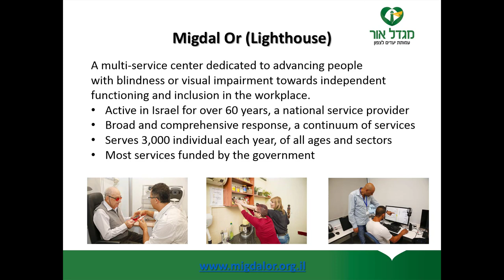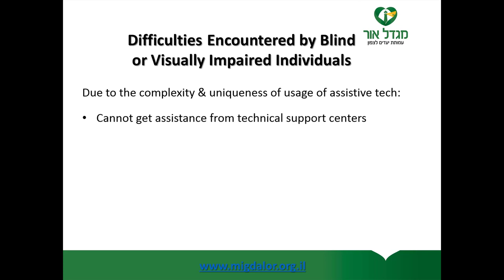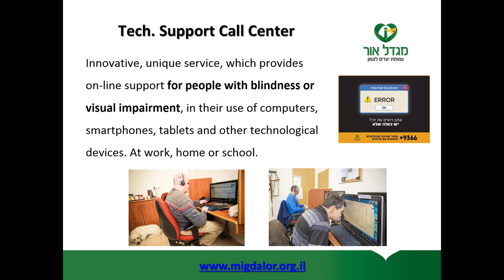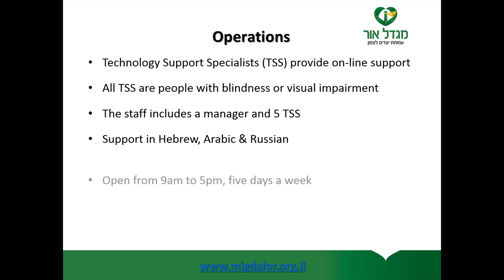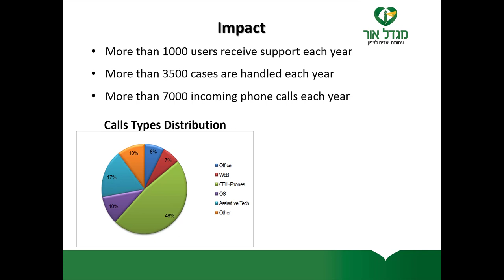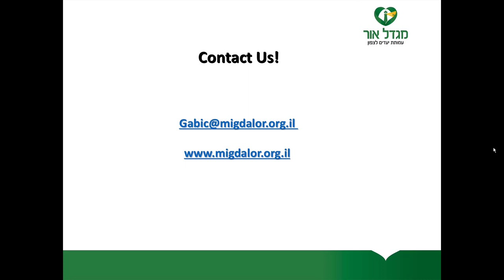Free technology helpline for blind or visually impaired | Innovative Practice 2018